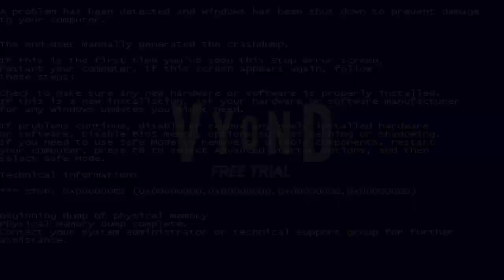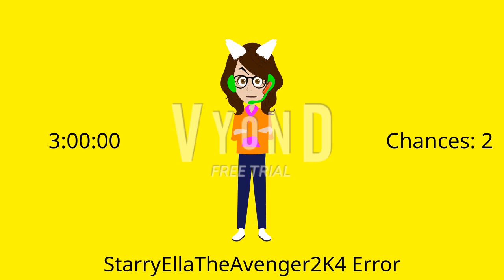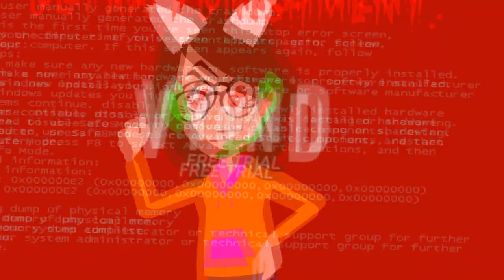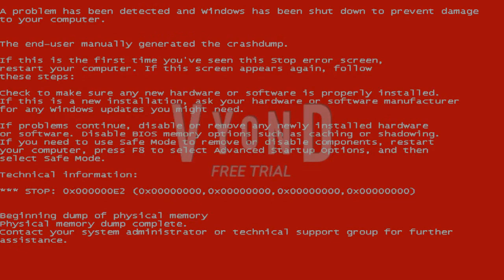StarryEllaTheAvenger2K4 Error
Wow! A Barney Error video out of those featured users and characters! Hope you enjoyed my Barney Error video!

Credit to @ellatheautisticbefan04.